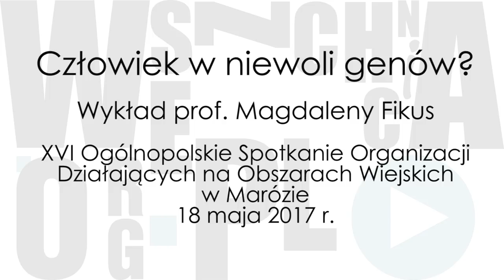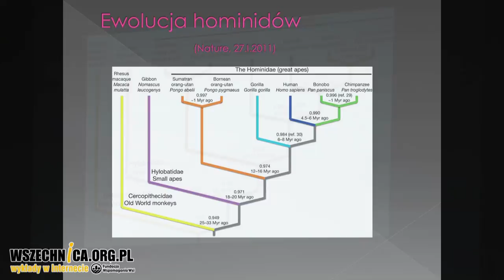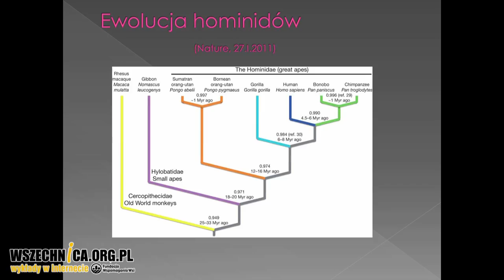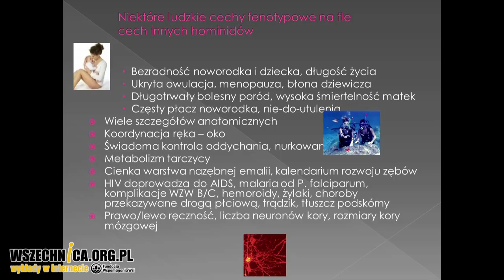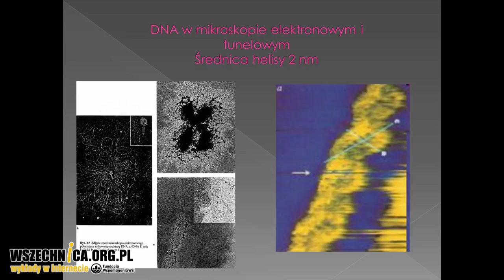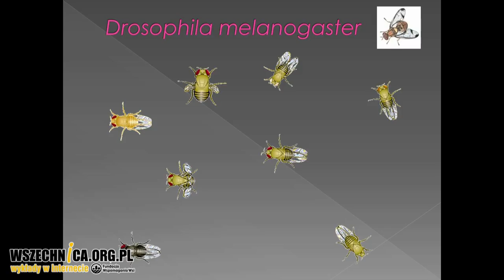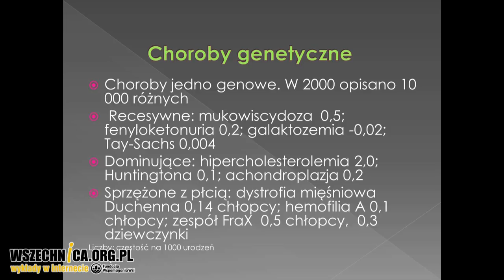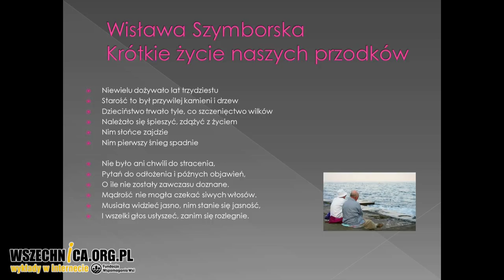Człowiek w niewoli genów? – prof. Magdalena Fikus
Wykład prof. Magdaleny fikus, XVI Ogólnopolskie Spotkanie Organizacji Działających na Obszarach Wiejskich w Marózie, 18 maja 2017

Czy zdrowie człowieka zdeterminowane jest przez geny? Co jest od nich całkowicie zależne, a na co możemy mieć wpływ? Na to pytanie odpowiedziała prof. Magdalena Fikus podczas popularnonaukowego wykładu, który wygłosiła podczas inauguracji XVI Spotkania Organizacji Działających na Obszarach Wiejskich w Marózie.

Odpowiedź na tytułowe pytanie poprzedził wykład na temat podstaw genetyki. Słuchacze dowiedzieli się, jak życie ewoluowało na przestrzeni około 4 mld lat od pojedynczej komórki do powstania człowieka. Prof. Fikus wyjaśniła, co to jest jest fenotyp i genototyp. Opisała czym jest gen oraz opowiedziała o badaniach nad budową DNA. Wyjaśniła słuchaczom, jakie funkcje pełni DNA w organizmie człowieka.

W drugiej części swojego wystąpienia prelegentka mówiła o chorobach genetycznych. Opowiedziała zgromadzonym, czym są alele – czyli wersje genów. Jedne z nich mogą czynić człowieka podatnym na chorobotwórcze czynniki środowiskowe, inne nie. Rozważania o alelach doprowadziły prof. Fikus do odpowiedzi na będące przedmiotem wystąpienia pytanie: czy człowiek żyje w niewoli genów, czy dokonując różnych wyborów, może na jakość życia wpływać?